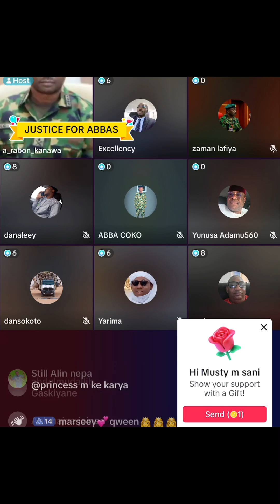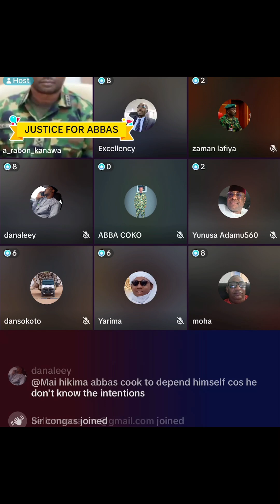😳Shugaban Sojoji ya fito yayi Magana Akan Seaman Abbas🙆‍♂️🙆‍♂️🙆‍♂️